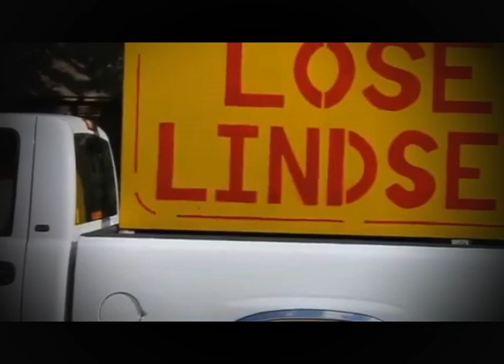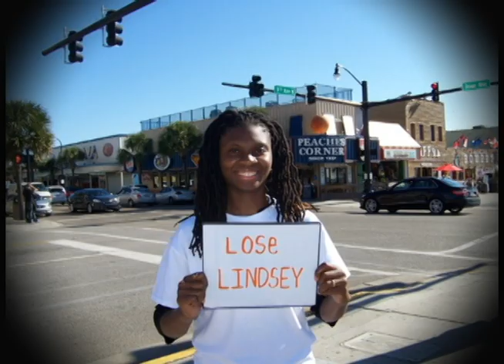Lose Lindsey Rap - Red and Yellow - Banned more times than Lindsey Got Censured!!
The last video got over 30K views! I guess Graham and the Republican establishment got it banned on youtube!